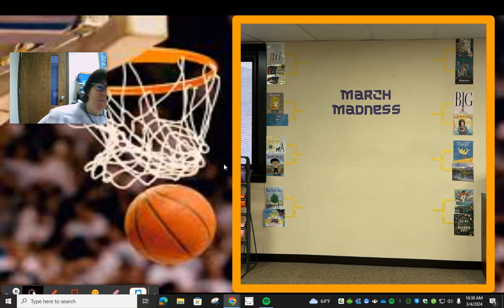March Madness Book Edition